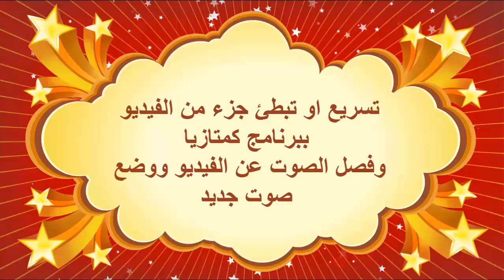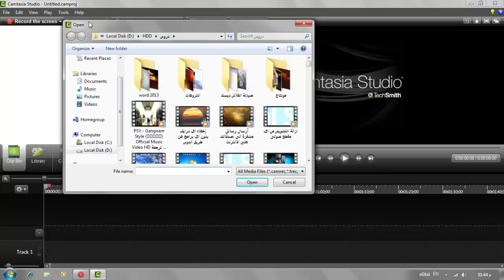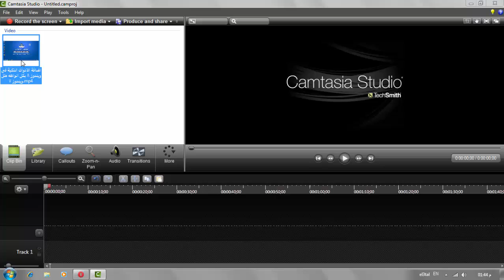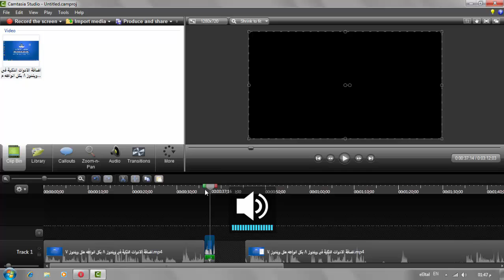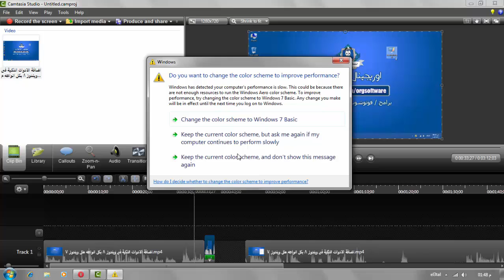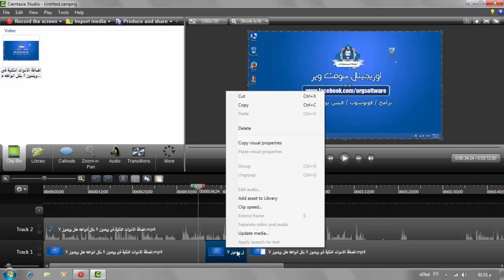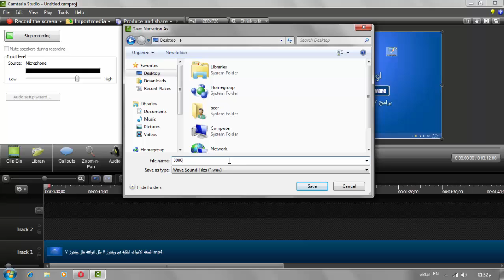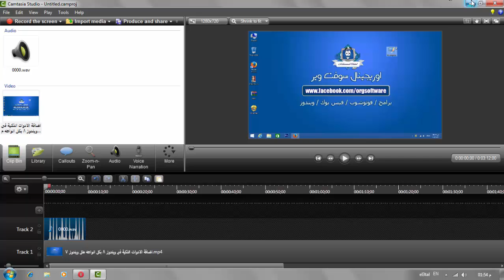تبطئ او تسريع جزء من الفيديو وفصل الصوت عن الصورة ببرنامج camtasia studio